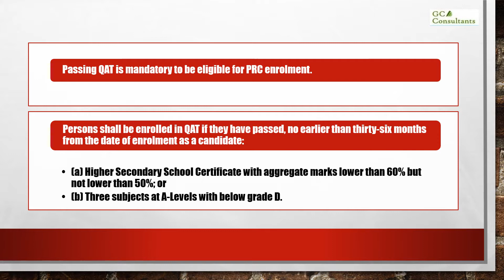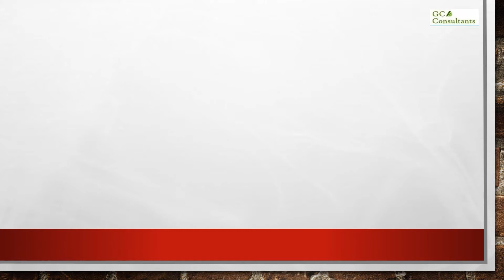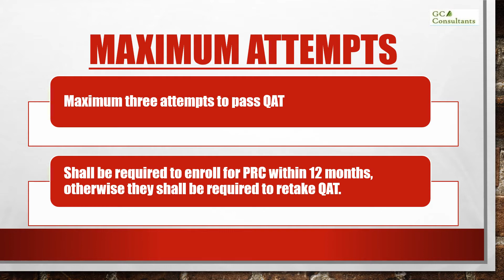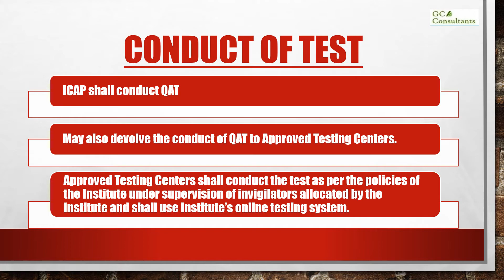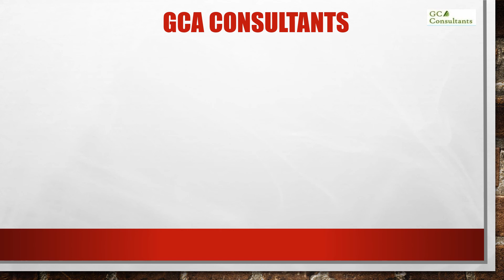Qualifying Assessment Test (QAT) - CA Pakistan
This video guides on Qualifying Assessment Test (QAT) to be conducted by ICAP if a student is interested in joining CA Pakistan.